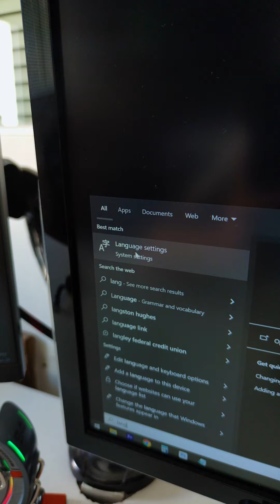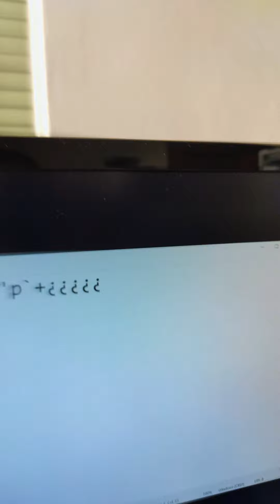Redragon - Como hacer la letra ñ ✨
Qué otras dudas tienen? Los leo en comentarios!